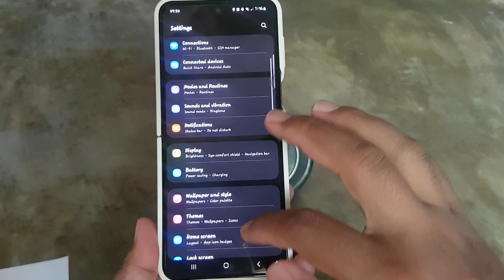SAMSUNG Z Flip 5 Tips: How to enable or disable Auto download software update over WiFi (Android 14)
Effortless Updates: Auto-Download Software Update Over WiFi on SAMSUNG Galaxy Z Flip 5 with Android 14

The SAMSUNG Galaxy Z Flip 5, known for its cutting-edge foldable design, continues to redefine user experiences with the latest Android updates. With the introduction of Android 14, Samsung has streamlined the software update process, allowing users to seamlessly receive the latest enhancements over WiFi. In this article, we'll explore the convenience of auto-downloading software updates on the Galaxy Z Flip 5.

Auto-Download Software Update Over WiFi:

Android 14 on the Galaxy Z Flip 5 introduces an intelligent feature that automates the software update process, ensuring that users can effortlessly receive the latest improvements without manual intervention. The auto-download functionality, especially over WiFi, prioritizes convenience, bandwidth efficiency, and user-friendly experiences.

Key Features of Auto-Download Over WiFi:

1. **WiFi Efficiency:**
   Auto-download over WiFi ensures that software updates are fetched using a reliable and high-speed connection, minimizing potential data usage and ensuring a smooth download process.

2. **Background Updates:**
   The Galaxy Z Flip 5, with Android 14, is designed to perform software updates in the background, allowing users to continue using their devices without interruptions. This ensures that updates are ready for installation when users are ready.

3. **Scheduled Updates:**
   Users can customize the auto-download settings to schedule updates during specific times, ensuring that updates do not disrupt their usage during crucial moments. This feature is particularly handy for overnight or non-peak hours.

4. **Data Conservation:**
   By prioritizing WiFi for auto-downloads, the Galaxy Z Flip 5 conserves mobile data, offering an efficient and cost-effective way to stay up-to-date.

Enabling Auto-Download Over WiFi on Galaxy Z Flip 5 (Android 14):

1. **Access Settings:**
   Open the settings menu on your Galaxy Z Flip 5 by tapping on the gear icon in the app drawer or swiping down the notification shade and selecting the gear icon.

2. **Navigate to Software Update:**
   Scroll down and find the "Software update" or "System" option in the settings menu. Tap on it to access the software update settings.

3. **Auto-Download Settings:**
   Look for the "Auto download over WiFi" or a similar option within the software update settings. Toggle the switch to enable auto-downloads.

4. **Configure Scheduled Updates (Optional):**
   If desired, configure the settings to schedule updates during specific times that are convenient for you.

The auto-download feature over WiFi on the SAMSUNG Galaxy Z Flip 5 with Android 14 signifies a commitment to user convenience. By automating the software update process, Samsung ensures that users can effortlessly enjoy the latest enhancements without worrying about manual downloads or interruptions. This user-friendly approach reflects Samsung's dedication to providing an optimal and hassle-free mobile experience for Galaxy Z Flip 5 users.